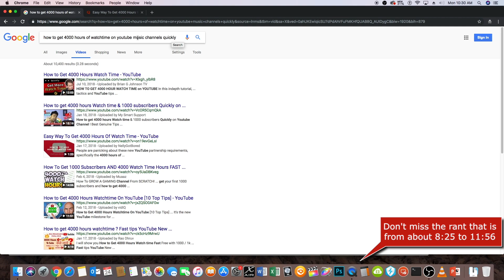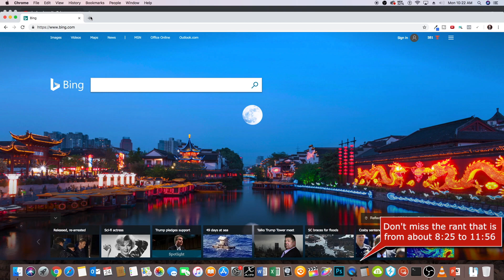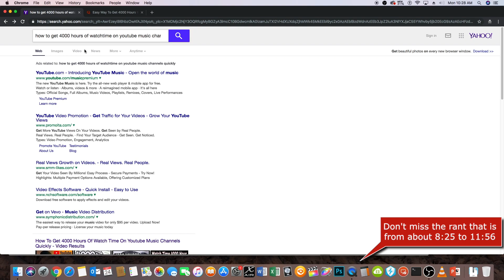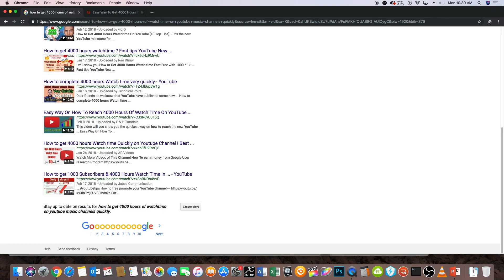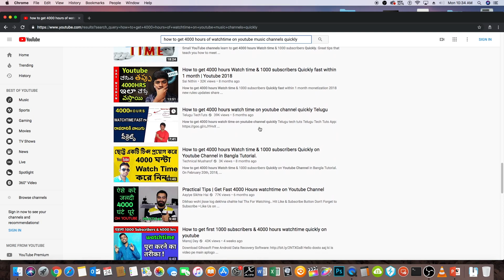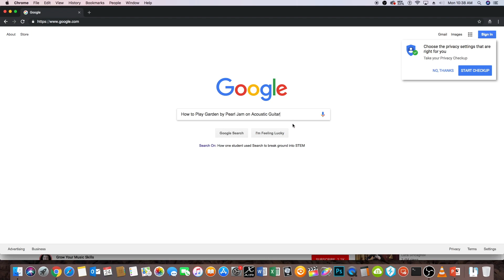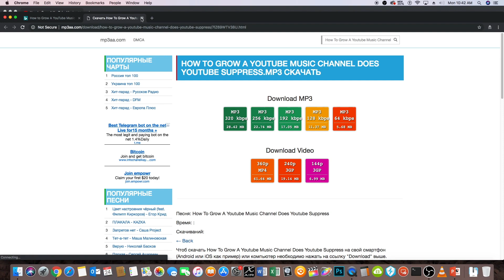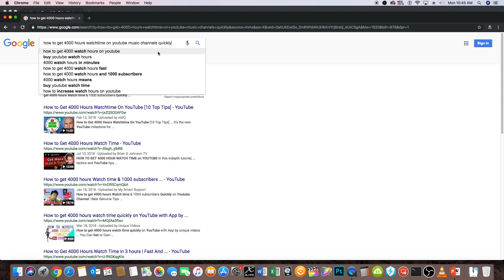Growing YouTube Music Channels - Has Google Become Dumb?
In this video, I explore (and rant starting at about 8:15 and going until at least 11:56) the question of whether or not Google has become a dumb search engine.